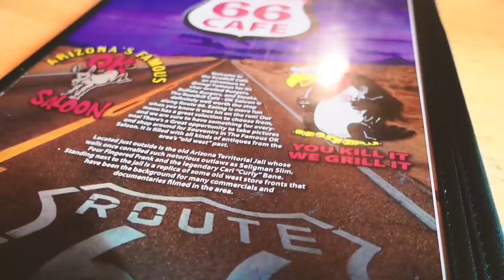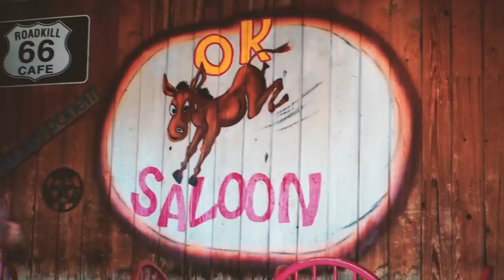Flying Again - Baja or Bust 36